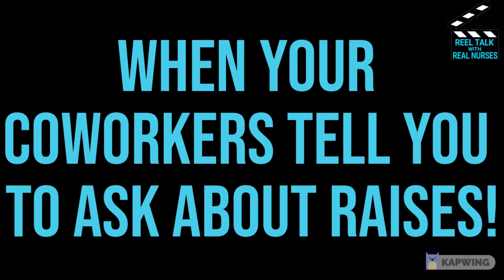NURSE HUMOR : NURSE ASKING MANAGEMENT FOR A RAISE (RATED R FOR VIOLENCE!)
A Nurse asking Mangement for a raise.   Oh my God ! ... don't touch the Profits !!!  Watch your fingers !